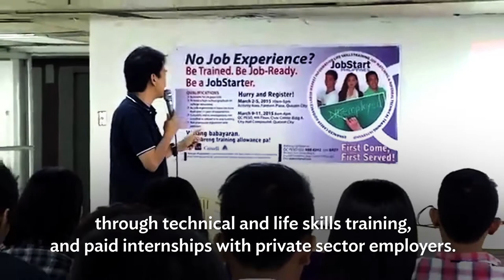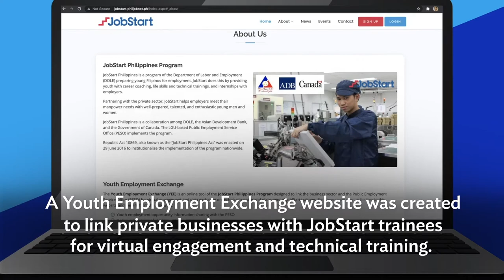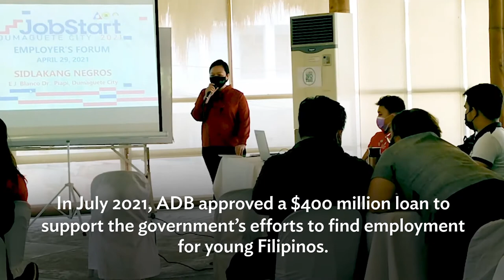Online Life Skills Training Helps Keep Young Filipinos Resilient Amid the Pandemic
In 2020, ADB gave funding support to digitize aspects of the Philippines' JobStart Life Skills Training and apprenticeship program. ADB also approved a $400-M loan in July 2021 to support the government's employment efforts for the youth.

00:28 - COVID-19 pandemic halts JobStart program
01:29 - Government pushes JobStart’s shift to digital platform
01:47 - JobStart from beneficiaries’ point of view
02:33 - ADB provides additional loan to fund the government’s employment program